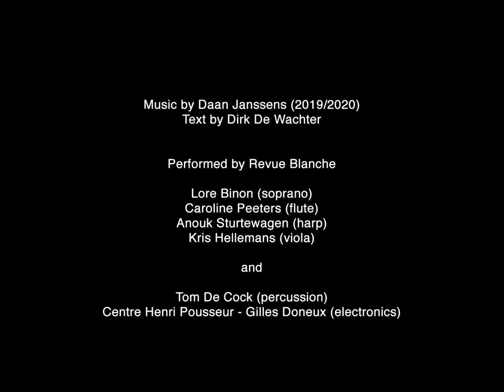A Page of Madness (1926) (fragment) - Music by Daan Janssens (2020) - performed by Revue Blanche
A Page of Madness is an iconic silent film by Teinosuke Kinugasa (1926). In 2020, Daan Janssens composed a new score to this film, commissioned by Revue Blanche. The score is set for soprano, flute, harp, viola, percussion, soundtrack and live electronics.

The electronics were created in collaboration with Gilles Doneux (Centre Henri Pousseur).

A Page of Madness (1926)

Film by Teinosuke Kinugasa
Original Story by Yasunari Kawabata

Text by Dirk De Wachter

Performed by Revue Blanche:
Lore Binon (soprano)
Caroline Peeters (flute)
Anouk Sturtewagen (harp)
Kris Hellemans (viola)

Guests:
Tom De Cock (percussion)
Gilles Doneux - Centre Henri Pousseur (electronics)

Live recording of the premiere performance by MotorMusic, at De Singel Antwerp, 10/10/2020

Produced by Revue Blanche, with support of the Flemish Government, Muziekcentrum De Bijloke and Centre Henri Pousseur